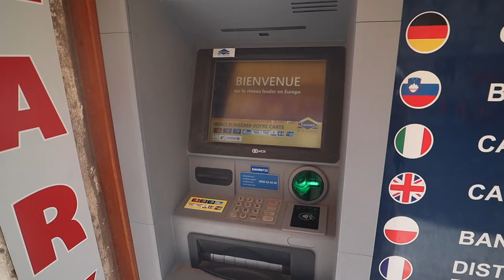Dancing our way to Split! | Our First Med Mooring in Croatia | Sailing Sunday Ep. 30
Last week we all saw Brittni puke up dinner on the passage to Croatia, so this week we arrive into Cavtat dropping our anchor for the first time to do a mediterranean mooring! We arrived around midnight with no one to take our lines, but we had a huge crowd of tourists leaning over the fence filming and taking photos, watching us as we attempt this for the very first time! It was so funny but thankfully I watched an epic tutorial on YouTube before the attempt!
Ryan also gets scammed $1,000 from an ATM in Cavtat and we meet an awesome family on vacation from the UK where Ryan does his first Back Flip off the boat!
As we make our way up the coast towards Split, we tie stern to the rocks for another first time (alone), and Ryan has a hissy fit, but we actually did really well. Everyone knows these things cause divorces,  luckily our love is strong!!! lol
Brittni finds an eel, Ryan gets scared of an eel, Jackson swims and our MacBooks still broken! It's all happening in Croatia!!!